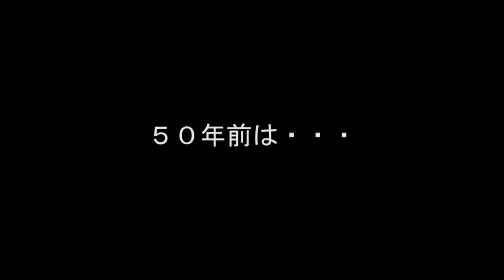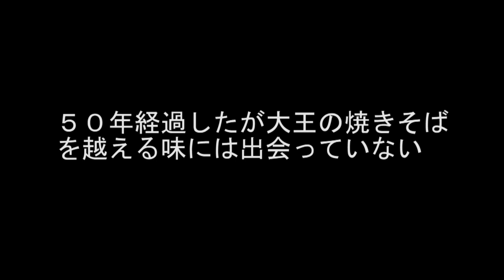50年前は・・・ つけ麵大王の焼きそばは絶品だった 新宿駅西口には”元禄”という回転すし店があった 西早稲田には本格的な牛丼屋があった 福の山七福人